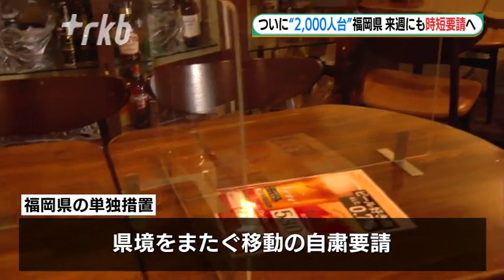福岡県は来週にも時短要請へ 新規陽性者は初の２０００人超え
福岡県では新規陽性者の数が初めて２０００人を超えました。こうしたなか、県は来週にも県内の飲食店に対して営業時間の短縮などを要請する方針を固めました。